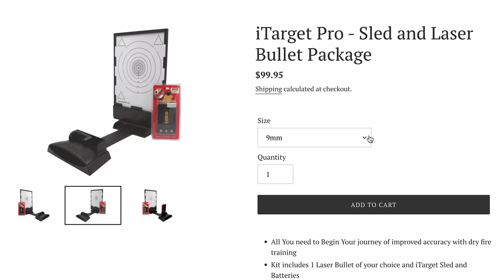University of Oregon: Leftist Students Try To Shut Down Child Sterilization Debate | Episode 4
University of Oregon: Leftist Students Try To Shut Down Child Sterilization Debate | Episode 4 featuring @BillboardChris & @drpeterboghossian

Billboard Chris travels the world having civil conversations with people about this important topic.

Sources:

1:00 - As young as 13

5:00 - Intersex population

14:30 - Jeremy Carswell of Boston Childrens Hospital

20:00 - Article

- All sources can be found on Chris's website (He provides links to all the studies from his site. They are not his studies)